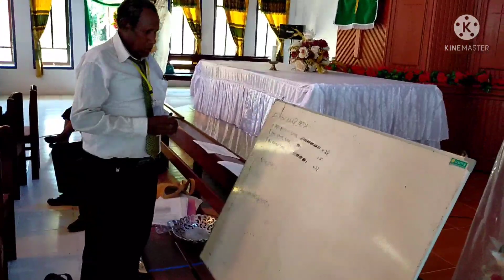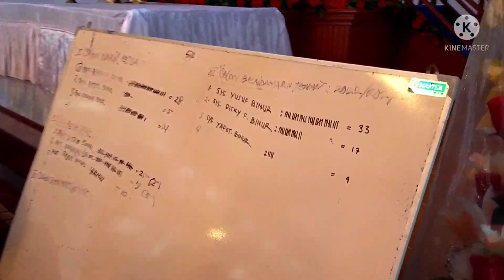Sidang Jemaat GKI Elim Bosendisbari Ke XVI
Sidang Jemaat GKI Elim Bosendisbari Ke XVI Tanggal 8 November 2021